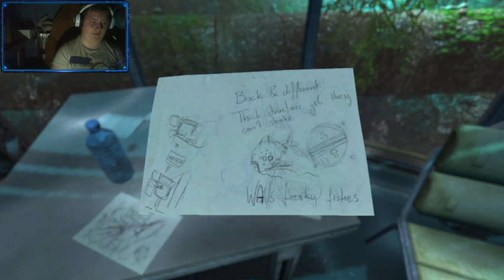Horror Night - Niet in de hoekje blijven editie! - SOMA Gameplay #2